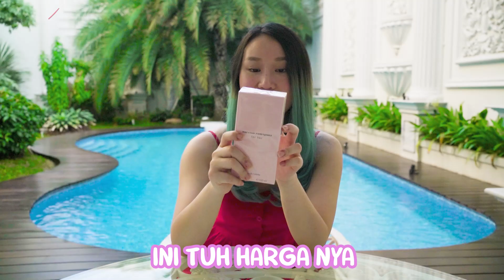REVIEW 5 PARFUM NARCISO || PARFUM MAHAL KOK GINI YA ???